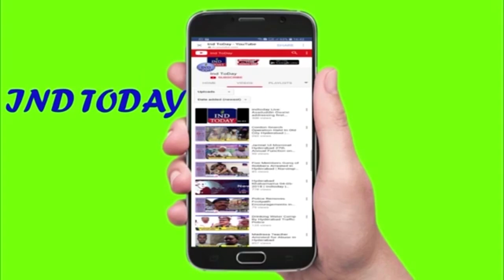Mohd Saleem Thanks CM KCR To Protect Waqf Properties - IND TODAY